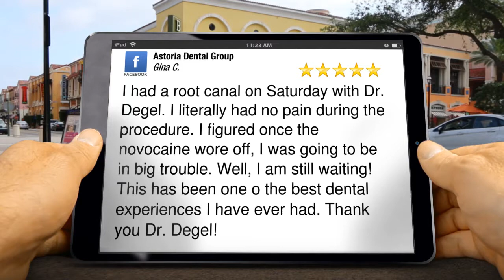Astoria Dental Group AstoriaGreatFive Star Review by Gina C.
1-800-SmileDr Astoria Dental Group Astoria reviews
New Rating

I had a root canal on Saturday with Dr. Degel. I literally had no pain during the procedure. I figured once the novocaine wore off, I was going to be in big trouble. Well, I am still waiting! This has been one o the best dental experiences I have ever had. Thank you Dr. Degel!

Astoria Dental Group
32-17 Broadway
Astoria NY
11106